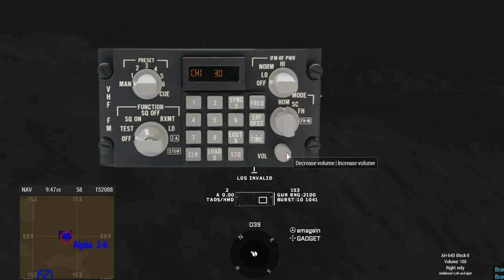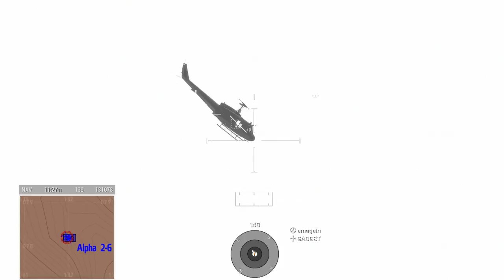GADGET Live : ARMA Malaysia H&M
About us:

Gameplay and ARMA 3 Ops Sharing from ARMA Malaysia - PGKGH/DRU

DCS World - A10c / F15c / UH-1 Huey /F5e / SA342 Gazelle

Rig Specs:

ASUS NVIDIA GTX 1080 Strix
32GB DDR4 RAM
3440x1440 reso on triple screen setup
TrackIR 5 with Trackhat wireless
2xLilliput 7 inch LCD touchscreens with 2x Thrustmaster Cougar MFDs
Saitek Combat Pro Rudder Pedals